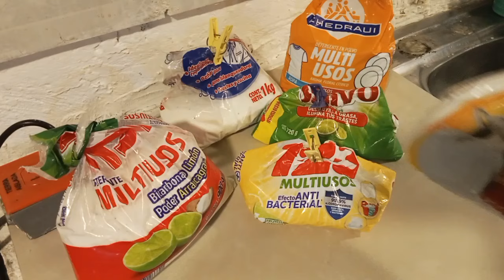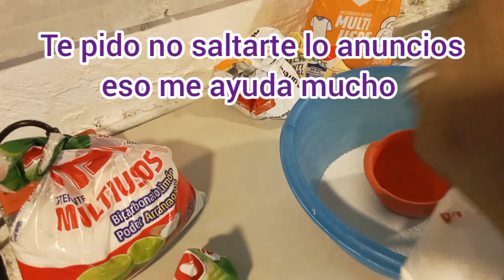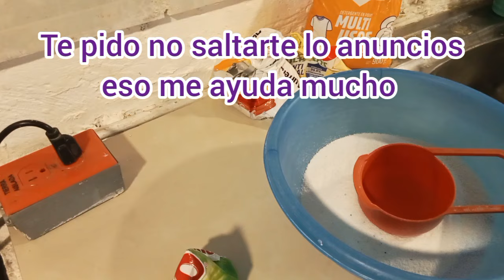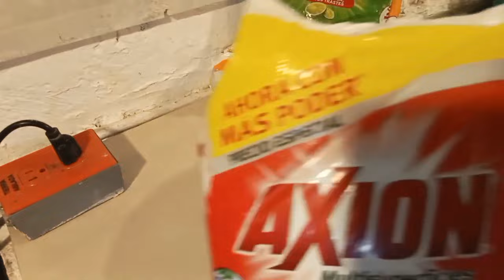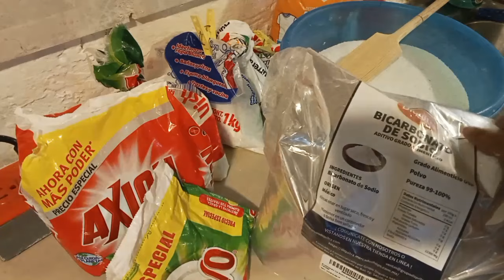BOMBA DE JABONES EN POLVO PARA TRASTES ¡LA MEZCLA PERFECTA!👍